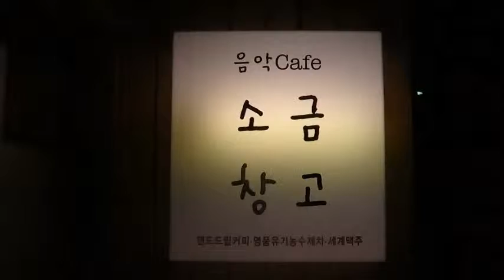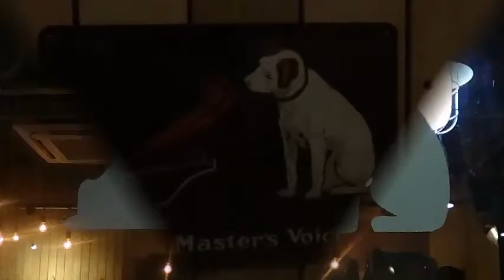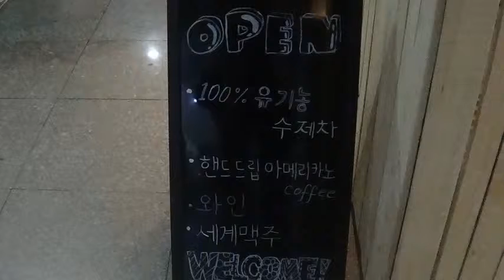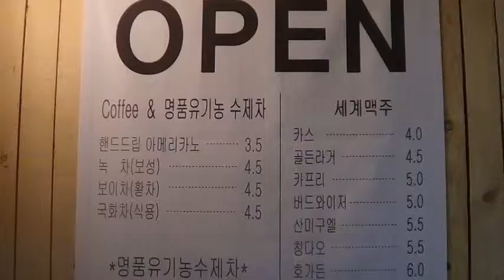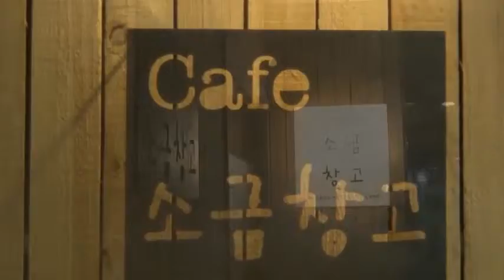소금창고 2014- 6- 7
소금창고
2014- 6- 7